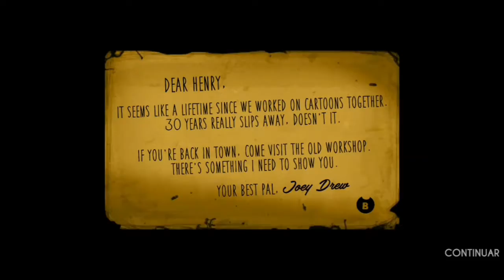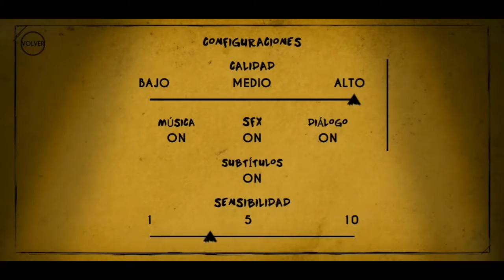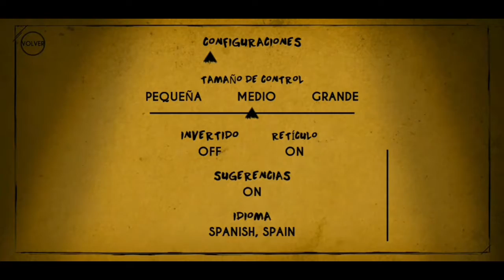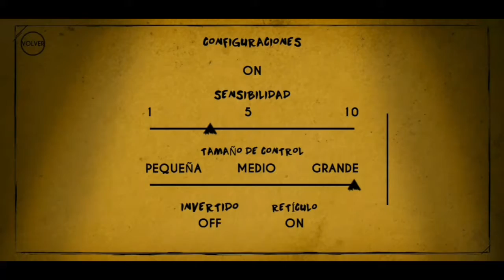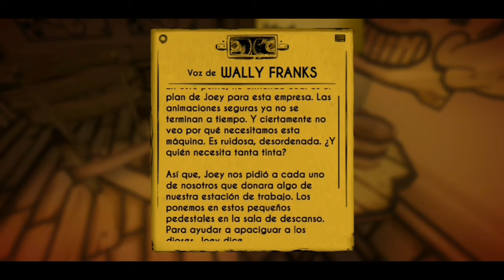Bandy and the Ink Machine/Están pasando cosas raras aquí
La parte del hacha es la ultima lo acomode mal jajaja